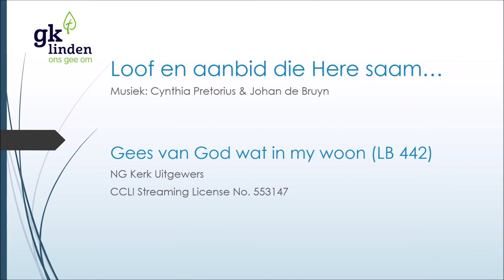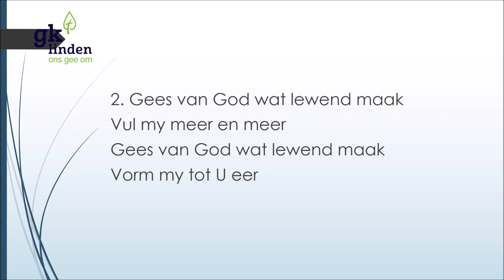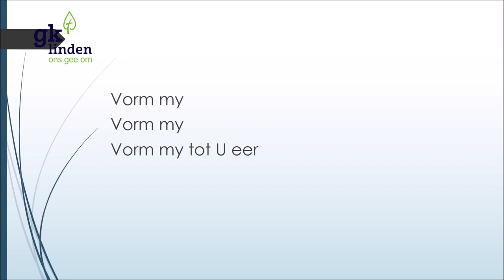GKL Orrelkerk | Jacob Pretorius | Is jy ingeënt met die merk van die dier? | Openbaring 13:11-18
Welkom by GKL GKL Orrelkerk | Sondag 8 Augustus 2021
Leraar | Jacob Pretorius
Tema | Is jy ingeënt met die merk van die dier?
Skrifgedeelte | Openbaring 13:11-18

Gesegde: “Be secure enough in Jesus to allow others to disagree with you” (Graig Groome)

Bemoediging
In Openbaring 13:11-18 word ses eienskappe van die “dier uit die aarde”, ook bekend as die “vals profeet” (Openb. 19:20; 20:10), genoem. Die vals profeet is die teenpool van die Heilige Gees. Waar die Gees ons in die waarheid lei (Joh. 16:13), probeer die vals profeet ons mislei (13:14). Bid dat die Gees in jou die omgekeerde sal doen as wat die vals profeet doen. Hier volg die eienskappe: 1) Hy oefen al die gesag van die Antichris namens hom uit - bid dat jy onder die gesag van die Gees van Christus sal buig; 2) Hy maak dat mense die Antichris aanbid - laat die Gees jou lei om Jesus te aanbid; 3) Hy doen vals tekens en wonders wat verlei - omhels die kruis van Jesus as Sy grootste teken. Jesus is met jou in lyding; 4) Hy rig ŉ beeld op vir die Antichris - wees beeld van God en van Christus; 5) Hy blaas asem in die beeld - Jesus blaas op sy dissipels en sê “ontvang die Heilige Gees” (Joh. 20:22). Die Heilige Gees is jou lewensasem wat jou bemagtig; 6) Hy verplig mense om sy merk (karakter) te dra - word al hoe meer vernuwe na die beeld van die Seun (Rom. 8:29)!

Gesels in Groepe
1. Luister na die boodskap. Is daar enige Skrifgronde om die Covid-inenting as die merk van die dier te sien?
2. Hoe mislei die vals profeet mense om in die konteks van Covid, ander te bedrieg en te vermoor?
3. Bespreek die gesegde “my liggaam, my keuse”. In watter opsig is laasgenoemde waar en in watter opsig is dit vals? Lees Romeine 12:1 (Ou vertaling) en Filippense 2:3-4.
4. Op watter maniere genees God vandag?
5. Kan die bloed van Jesus jou beskerm teen Covid?
6. Kan gelowiges die Covid virus verjaag of beïnvloed deur “lewe te spreek”?
7. Lees Spreuke 18:21a. Lees ook 18:19 en 18:21b en Jakobus 3:1-12. Wat beteken hierdie spreuk? Word ons Skeppers met ons woorde?
8. Waarom is dit gevaarlik om te gou te voel dat die Here vir jou sê om nie ingeënt te word nie of om wel ingeënt te word?
9. Lees Romeine 14:19-23. Hoe help hierdie verse ons om mekaar te verdra wanneer ons verskil oor inenting?

Lied 442 Gees van God wat in my woon
NG Kerk Uitgewers

CCLI Streaming License No..:553 147